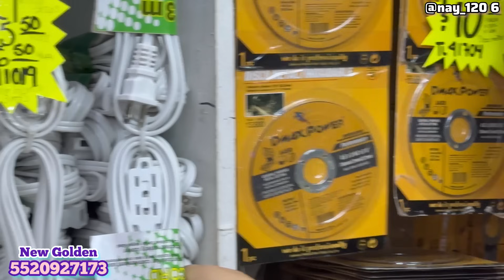🔨 La tienda de herramienta más BARATA del Centro CDMX | Aquí puedes surtir tu negocio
📌DATOS DE LA TIENDA:
❇️NOMBRE: New Golden
❇️DIRECCIÓN: COLOMBIA 66, PUESTO METÁLICO  19 (INTERIOR PASAJE COLOMBIA), CENTRO CDMX.